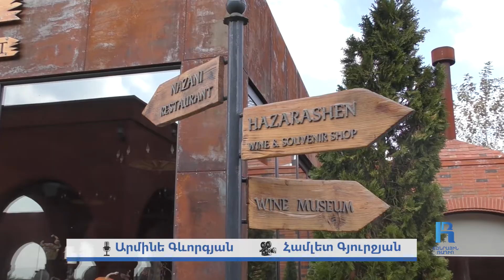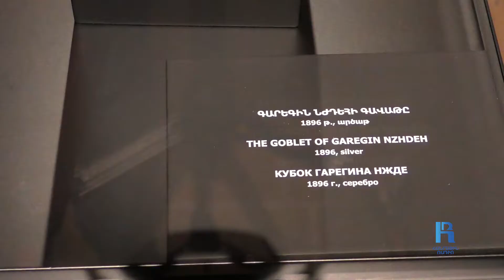Վայր, որտեղ մեկտեղված են հինն ու նորը․ Հայաստանում գինու պատմության թանգարան է բացվել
Արագածի ստորոտում բացված թանգարանի տասը բաժիններում ներկայացված են գինու ծագումն ու զարգացումը՝ խաղողագործություն, հնձաններ, ոռոգման համակարգեր, գինու արտադրական աքսեսուարներ։ Թանգարանի բաժիններից  մեկում Մատենադարանից  բերված ձեռագրեր կան։ Դրանք գինով պատրաստված ավանդական դեղատոմսեր են կամ վկայություններ այն մասին, թե ինչ իրավչականդեր է ունեցել գինին